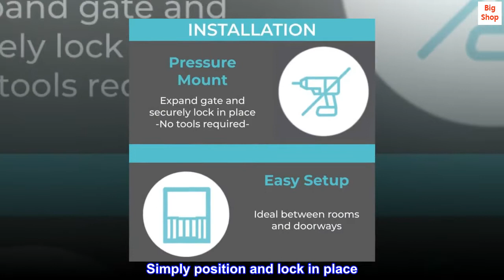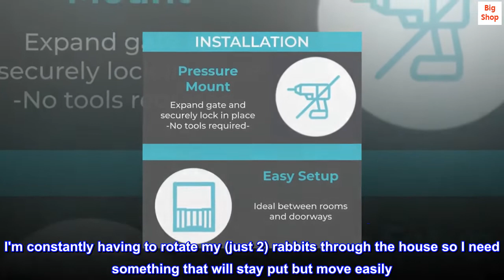Toddleroo by North States 50" Wide Extra Wide Wire Mesh Baby Gate, Made in USA: Installs in Wide Ope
Toddleroo by North States 50" Wide Extra Wide Wire Mesh Baby Gate, Made in USA: Installs in Wide Opening Without damaging Wall.

KEEPING TODDLERS SAFE SINCE 1953: Worry-Free Safety! The Extra-Wide Wire Mesh Gate is specially designed for wide openings. This baby gate will adjust to fit openings 29.5" to 50" wide and is an extra-tall 32" high
AMAZING VALUE, EASY TO INSTALL: The safety gate pressure mounts easily and securely without the use of hardware. Simply position and lock in place
STYLISH AND DEPENDABLE: Sturdy hardwood frame surrounds rigid vinyl-coated wire mesh panels. A child gate with a traditional look and all the durability you need
EASY ON WALLS: Walls will remain damage free with No-Mar rubber bumpers that keep the safety gate in place without marking walls
BABY SAFE: Save for babies ages 6-24 months. Proudly assembled in USA with American Hardwood
Good for chewers!
I'm constantly having to rotate my (just 2) rabbits through the house so I need something that will stay put but move easily. Previously I had a cheaper version which features plastic instead of wire. It lasted longer than I feared it would, but in the end it became just more landfill. I tried, but ultimately decided it would not be easy to take apart and replace the chewed up plastic with something sturdier. Then I found this. My rabbits still chew on the wooden edges a bit but they're thick enough to last a lot longer. Love this gate, worth the price. Also have the taller version for my jumper. And here's a tip: they can be doubled up for times when you need to keep animals from having direct contact through the bars with each other, like with rabbit introductions (which are not always for the faint of heart). smj